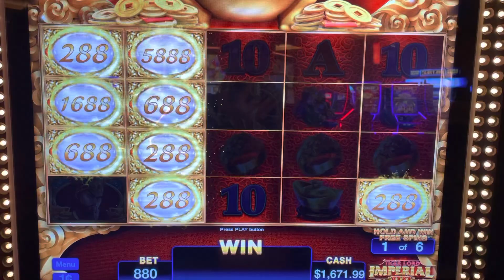NO WAY !!! Incoming MASSIVE HANDPAY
This is a massive big win handpay on a new AGS game !